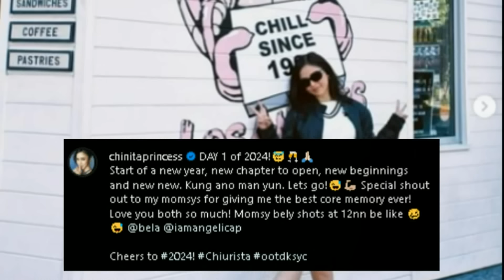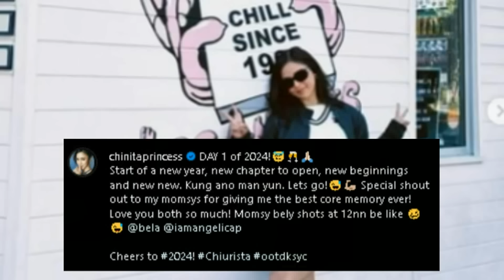Kim Chiu INIHATID NA ni Angelica at Bela sa Airport, Kim BALIK TRABAHO Agad PAGUWI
Kim chiu pauwi na sa pinas ngayong araw galing los angeles  , kim miss agad sina bela padilla at angelica panganiban january 3 2024...